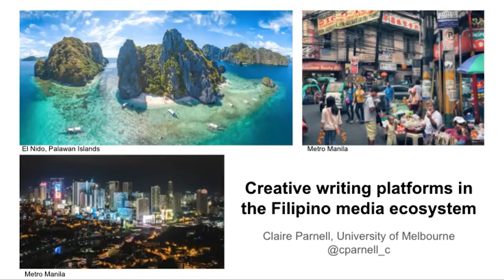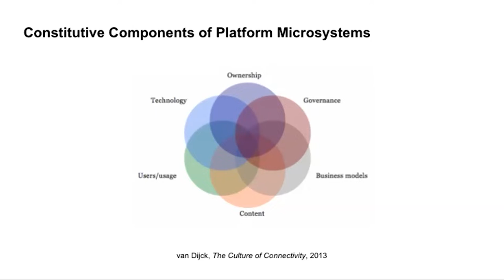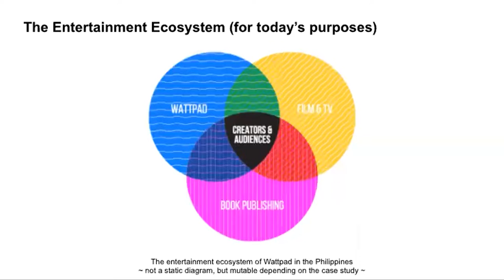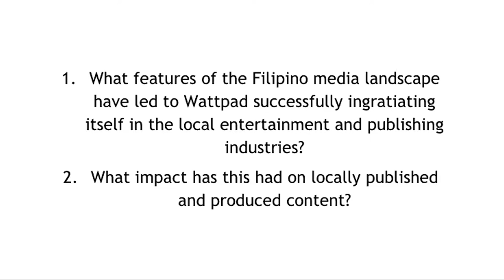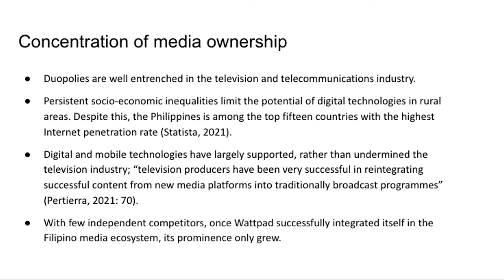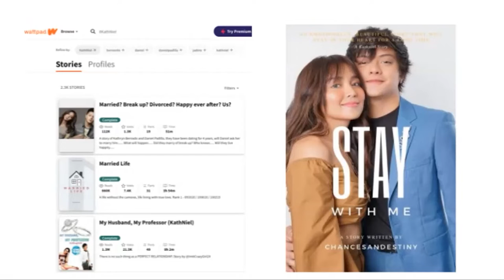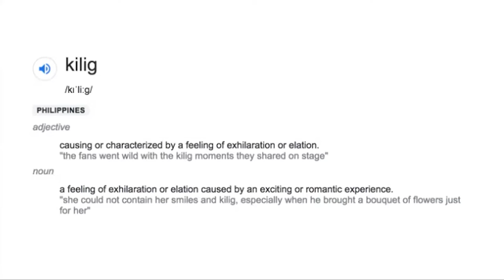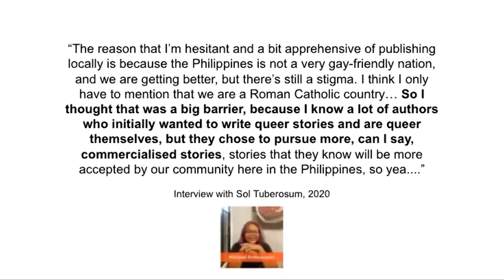Australian Media Traditions Conference 2021 Day 1 - Claire Parnell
Creative writing platforms in the Filipino media ecosystem
Presenter: Claire Parnell (University of Melbourne)

Social media platforms dedicated to creative writing have substantially restructured relationships between media sectors and cultural institutions in the creative industries. No longer just the domain of legacy media companies, digital platforms have become shifted the balance of power in the production of cultural and media products. This paper investigates the impact of Wattpad, one of the largest and longest running of these platforms, on the Filipino media ecosystem. Creative writing platforms like Wattpad have become data-intensive sources of content for traditional publishers and film and television producers around the world.

In the Philippines, Wattpad has had a substantial impact on the publishing and media industries. The publishing lists of large Filipino publishers include a high number of Wattpad-sourced stories and authors. Bliss Books, for example, an imprint of Anvil Publishing solely publishes Wattpad stories sourced through a formal partnership with Wattpad. Stories from Wattpad are also adapted into films and, historically, standalone episodes for the television network TV5. This flow of content between Wattpad and the Filipino entertainment industry is structured by social media logics of connectivity, programmability, popularity and datafication (van Dijck &amp; Poell, 2013).

The primacy of computational processes for sorting, classifying and hierarchizing creative content on these platforms reflect the technical workings of algorithmic culture (Striphas, 2010). Wattpad is acutely embedded in the Filipino creative industries. As a case study, this analysis provides insight the impact Wattpad and other platforms like it may have on the creative industries more globally.